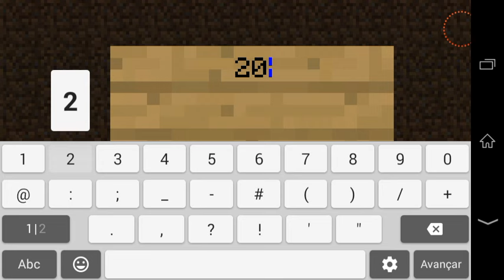Ensinando a fazer uma ferrari